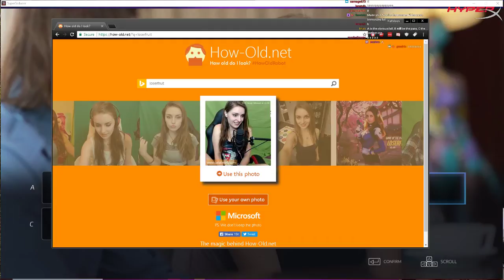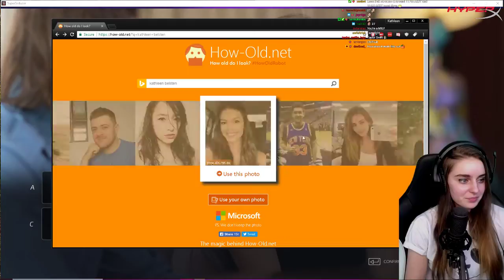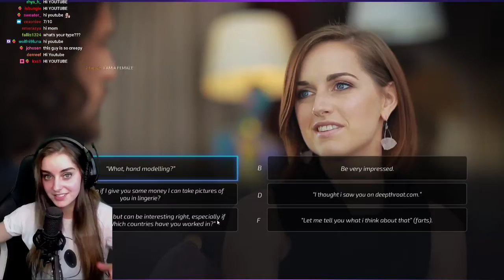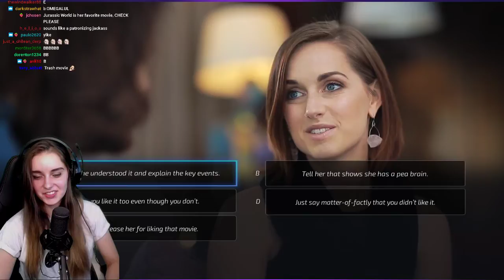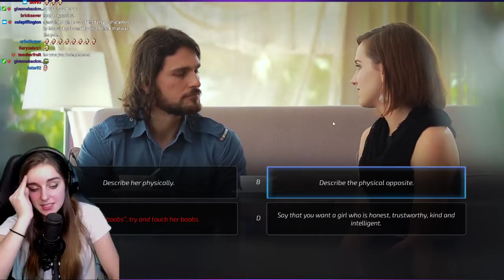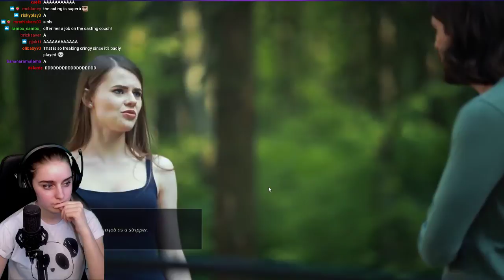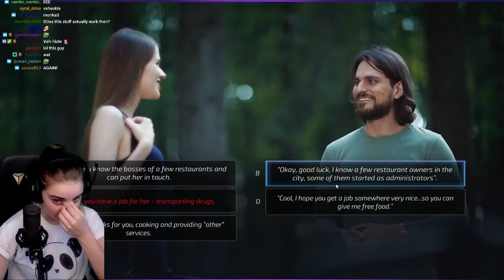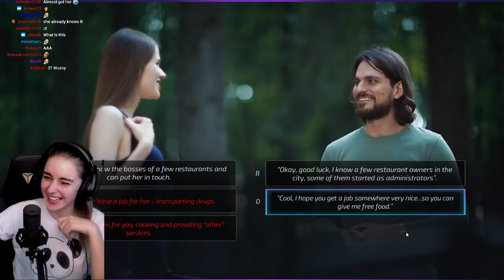Loserfruit playing Super Seducer #2